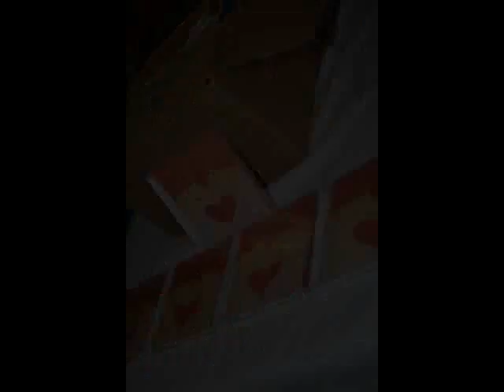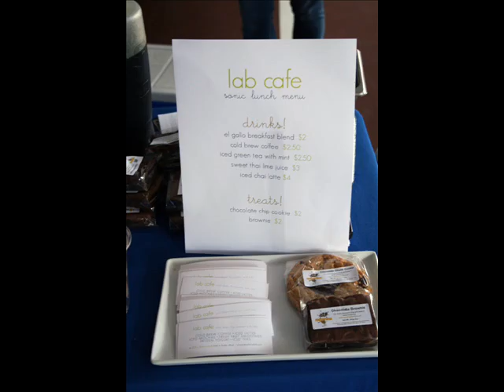The Ultrasounds Live at Sonic Lunch on June 23, 2011